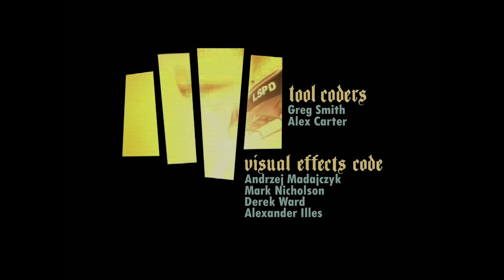AH SH** HERE WE GO AGAIN [Grand Theft Auto: San Andreas Definitive Edition] Part 1